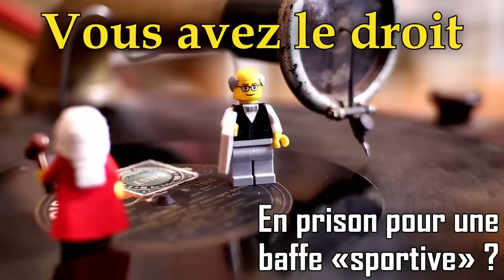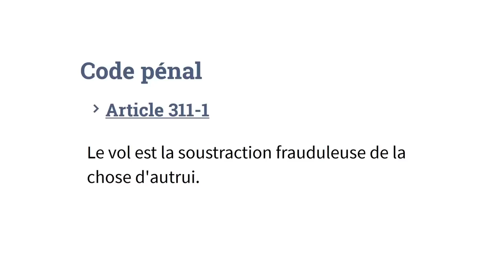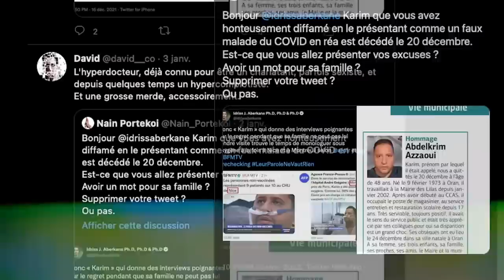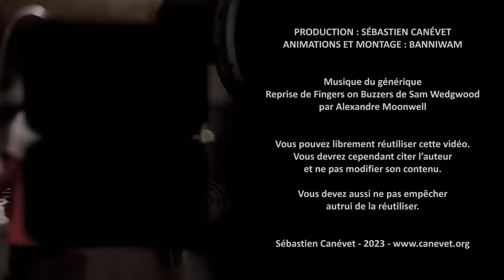😥 Frapper quelqu'un sans aller en prison, c'est possible? 😥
Les "joueurs" de power slap peuvent-ils être condamnés pour coups et blessures volontaires? La pratique de ce "sport" violent est régulièrement contesté en raison de sa dangerosité.
La chaîne AcultOfficiel Courrez lui pourrir ses commentaires en lui disant "Bonjour de la part de Tricottine"

SOURCES & LECTURES
🔗 « Power Slap » : Un concours de gifles qui se nourrit de « chair à canon » ?
🔗 Ça chauffe pour le Power Slap ! Un « programme grossier » selon le Congrès

ERRATA
J'ai tendance à prononcer "é" tous les "a" en anglais. Ben faut pas :-)

CREDITS 📄
Production : Sébastien Canévet
Animations & Montage : Banniwam
Modération (commentaires) : _XBA_
Musique du générique : Reprise  par Alexandre Moonwell

Pitch iPoilz VincE mojbb6 Tiwa Benrou01 pier Drakehinst Nvalth Samuel Vimaire Scorpio Hannao Guillaume Rolland Gautier C. Nami Denver jungleetdesert Gipada Babar Tisiphone cypnounet nt Bengamix Roes Arual Strudel Varkogan Daighi Valerian C. TorMacimba Calvi's Plou Tassatux richarddeloge Ickule laxa Spooker romifla G. C. MAnyo Schoefs Philippe Katt&Ben Not_Ross_Ulrich Okkin Cathy🙏❣️ Bertrand Fabparis20 Dany Laurent Nanawel Roulia D&M Poutounours Raphaël Champeimont SKBo Yoann_Krieger SaevBzh Sam Blackepsi Gab kree_who Eden Cadagiani 4lex Keusfi neutron92 Loloeh Feannor Gero2001 The Cooking Chemist koolok Lomig PaulDubois Cynthia Polovne small_duck Nemeo Amnael NeoGuardian Gigi V. EmmanuelBeziat 53l3cu5 Arnoos GANON ButterFloÿ rikho Vinsang chrisp314 naga Woodruff GuillaumeP A lex AdrianG jujens Zul Camille G 123boiscerise FennNaten NecPlusUltra Vin Cent Florian 1er Usinouv nunivek Loup Lëhna Cyril B. sunmat Division-par-zero Naevadeshan Komkombre q5loisel Duncan Idaho Laurent T filigrimm TomPlanche Oliv Benoit D. Tadasteampunk Meneldor Sord Thierry Nathalie-Rose Didier Socolin Epluop Godot Asuma Didly Zmoi6 RValiasTipeur marmotz Benoit EALET Colonel Couscous Lefuneste Un illustre inconnu Draciloc LandOfWind MarcFrancis Estelle Toufti 8538 hum Romain JACQUEL pikkabbu Polytopal Ugo phl1982 Imryss Fabien c4s4 hasphese Bidou_Ifool Barbecue Morziloeil M Philippe Chaissac bozomaster rafale12345 Fred_Bobos Victoria KihnKrill Cort-X- Olivier abcdefgh Dognar Lordus Jean-Luc maurin Jean-Marie Damien ben ckx pierremuth François LEIBER Patoch - Eddy Isabelle Tydesson taufir HeleneTheSky bloup Aurore_D LeReveur Sybarit Père Blaise ioanns exo33 Vincent Zafra Bmvert Aurélien Yza Captn Léopold Romain Brunofr9316 Matthieu Maxtruc patamodeler Lionel Stéphane Rémi Dupré Leytmotiv Pinkenblue ticoq m9 Dodécaèdre Marc Hassin Lyrian Sept Roland Malko Philip Masse Denis Solaro kerharo Valéry Higink Bananebleue Clément Masson Leeunem Irene corentin williamdes Julien Adrien Léchaire GammaOne Guillaume AchterHuis Syrdek Trémouilles RedHood Cyril Delphineprof Kalendir Maxime Alain Dubois Aurélien Guillaume Mordret myna65 Liche-pourrie Guillaume Corvo Julien Panda Alpin Jean Lebel Zedkuesde Nick_Northman Blastex Tharyrok MrClem Agathe Poupoulh5n1 Tengwall Palantir BECQUET Valentin Coriande Bambou Snaga Bruno Yaya PhilippeKadic BarthVR benny Tix Eloi Clement NEMESIS Florent Rollan Joffrey

Certains noms trop récents n'ont  pas pu être intégrés dans le générique).